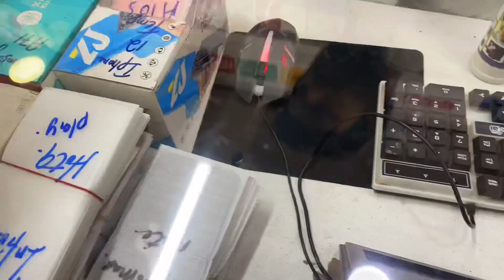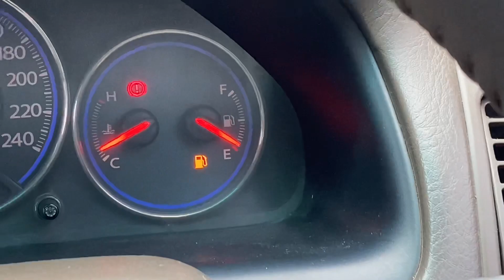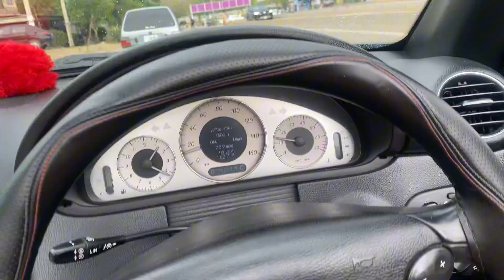Benzii For sale🤦🏻 || Excise Inspection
Team Secret Society (admin)🔥
Sherryy_172
Snap~Sharyar_mukht21
BENZII inspection
Benzii for sale🤦🏻